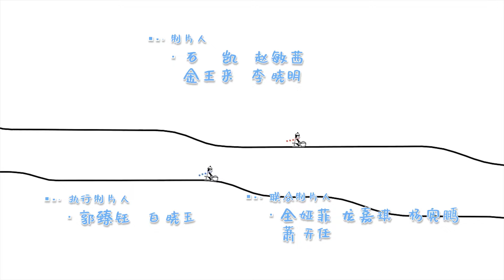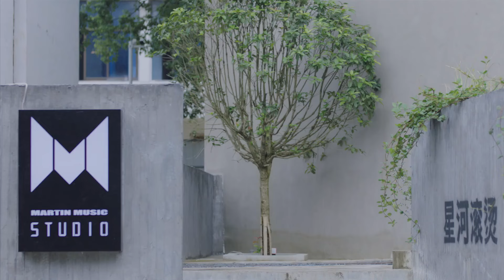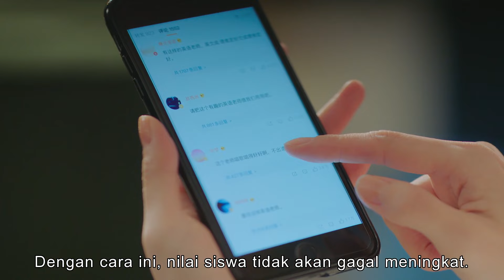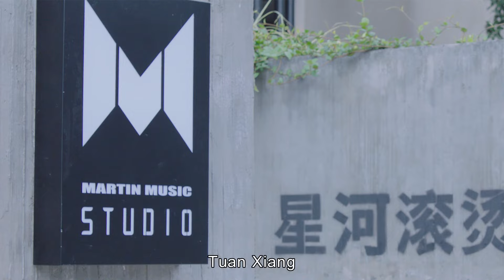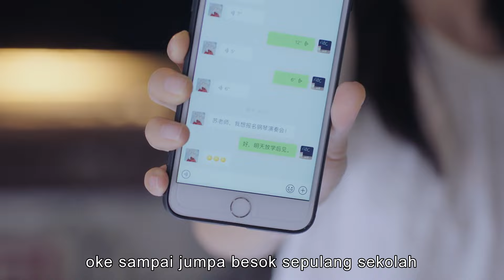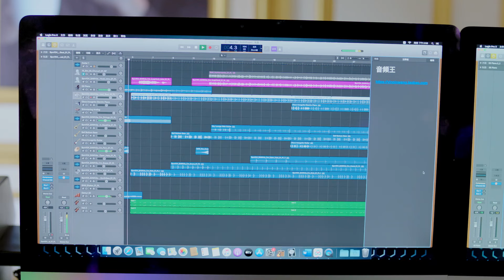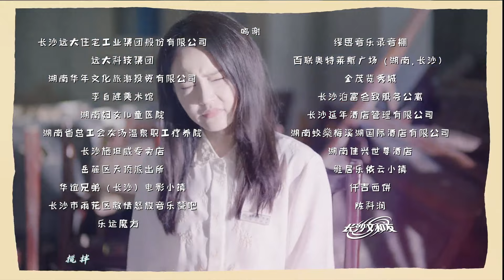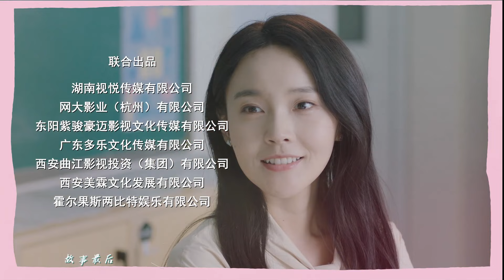【INDO SUB】EP 13丨Kelas Brilian 8丨Brilliant Class 8丨Yuan Lai Shi Lao Si A丨Drama Romantis Kampus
Kelas Brilian 8 Brilliant Class 8 Yuan Lai Shi Lao Shi A So It's Teacher
SUB INDO 原来是老师啊！

【INDO SUB】Kelas Brilian 8丨Brilliant Class 8丨Yuan Lai Shi Lao Si A丨原来是老师啊!丨
 Drama Romantis Kampus
💕 Sinopsis 💕
Drama ini berfokus pada kisah seorang superstar jatuh yang populer, Xiang Dong Nan, yang menjadi guru musik dan guru kelas dan tumbuh bersama dengan guru bahasa Inggris Su Qi dan siswa Kelas 8 Senior.

💕 Pemeran💕
Cheney Chen,  Karlina Zhang,  Zhang Li,  Wang Rui Chang,  Bian Cheng

★ Nama lain dari drama ini :
💕 Brilliant Class 8
💕 Yuan Lai Shi Lao Shi A
💕 So It's Teacher
💕 原來是老師啊！